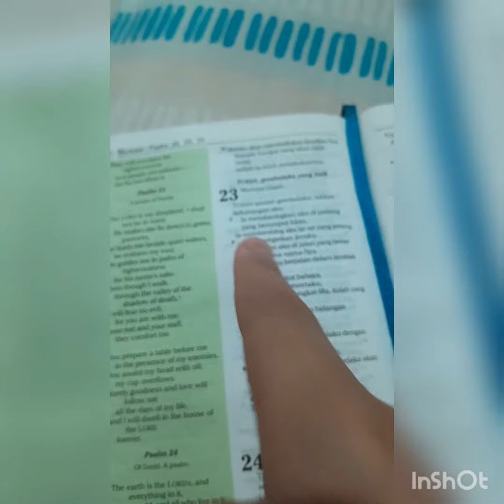Makna Lagu "Gam Gam Gam Ki Eleh"